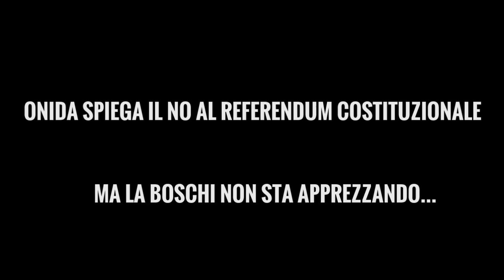2016-11-10 SCANDALOSO La Boschi dice a Lilli Gruber di zittire la controparte "durante otto e mezzo"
Il ministro Maria Elena Boschi ordina alla giornalista LillI Gruber di stoppare la controparte politica mentre spiega le ragioni de NO al referendum. Tutto cio viene ripreso per errore dalle telecamere